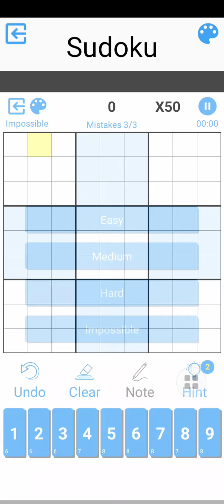Sudoku Impossible Level